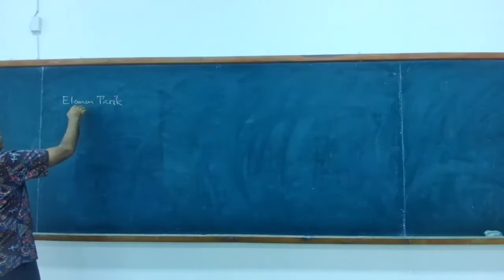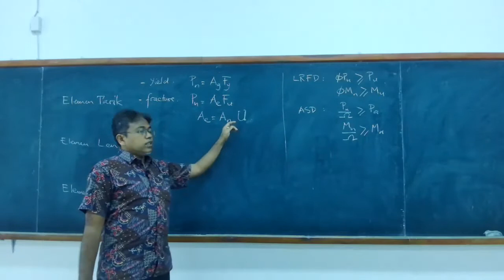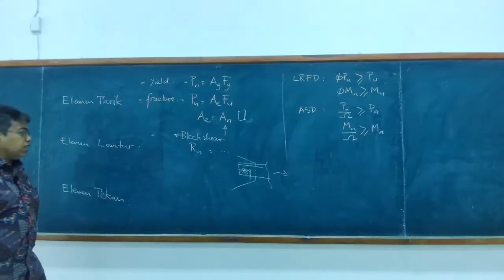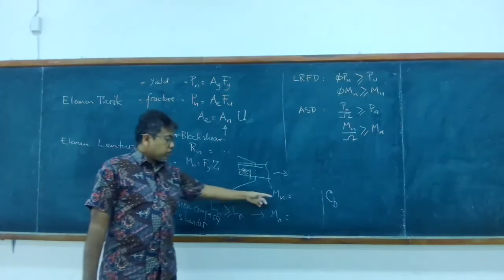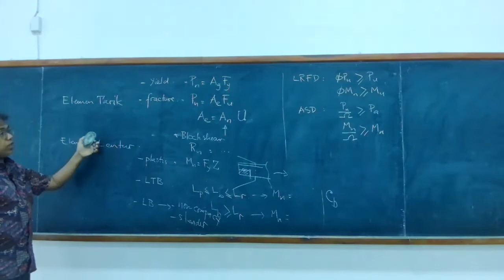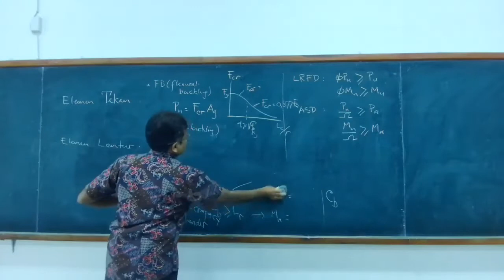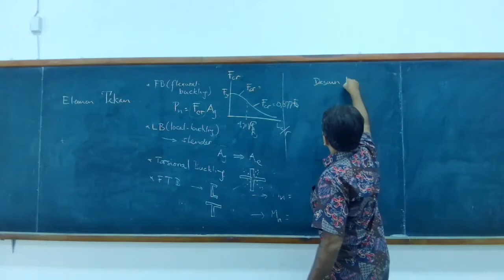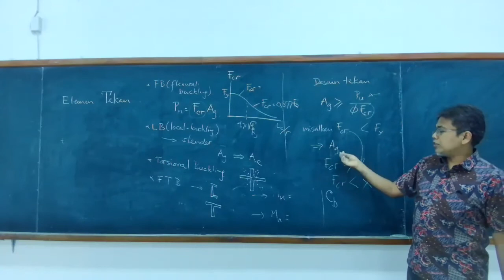07-01 Review elemen tarik, lentur, dan tekan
KL3202 Struktur Baja, Program Studi Teknik Kelautan ITB. Rekaman kuliah semester II 2021/2022.

Review singkat materi elemen tarik, lentur dan tekan.